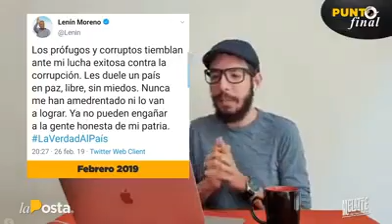Presidente ¿qué va a hacer usted?.Deje de llenarse la boca hablando de lucha anticorrupción La Posta